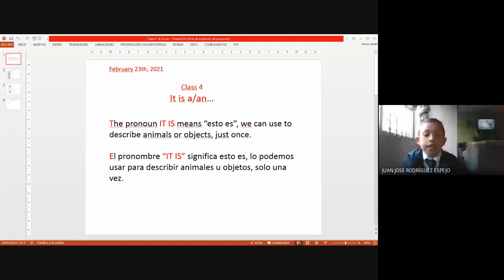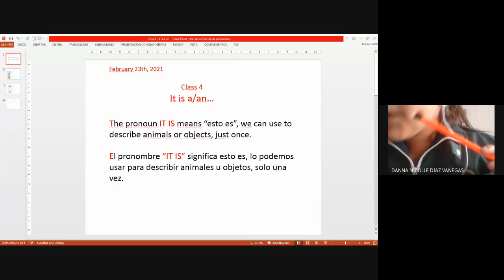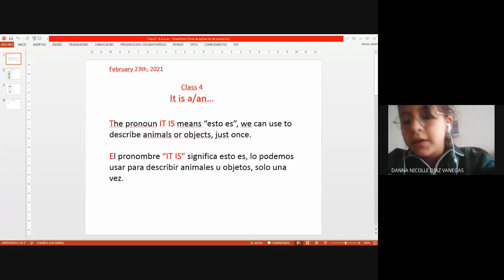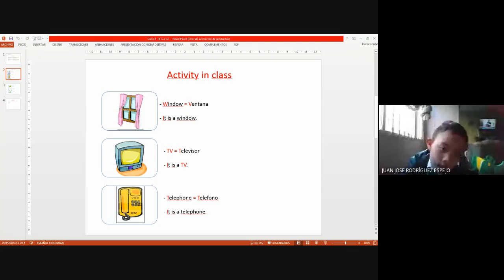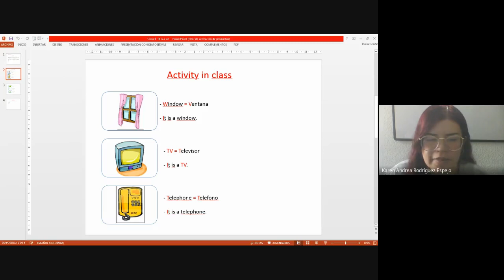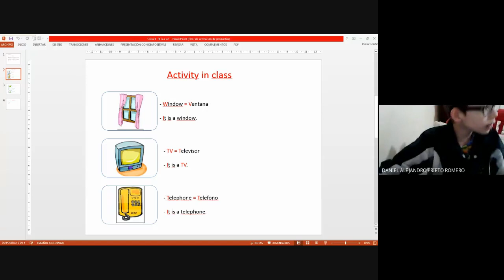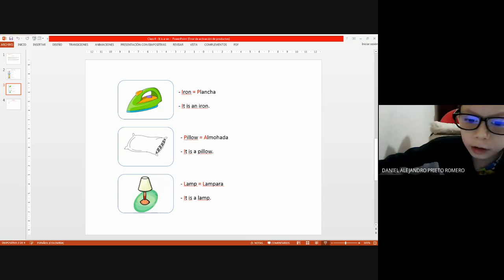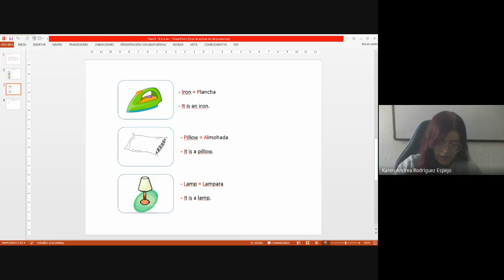Inglés 4° Class 4 It is a an #1 23 02 2021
Inglés 4°
Class 4 It is a an #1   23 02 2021